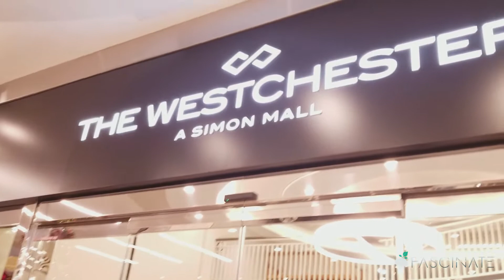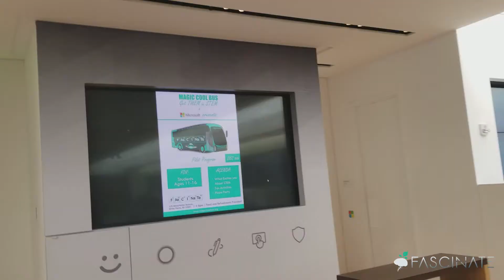MICROSOFT EVENT - Magic Cool Bus Pilot Program, Our Big DAY! Vlogmas Challenge Day 6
Follow us to Microsoft today for our first Magic Cool Bus pilot program event. We grabbed some kids from our target demographic to see if they liked the STEM activities we planned for them! Listen to their feedback!